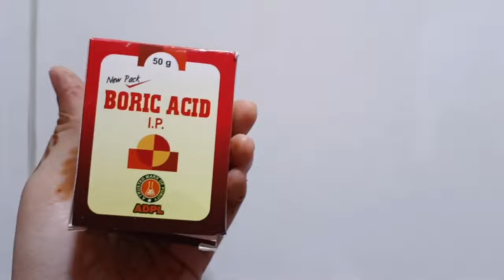how to get rid of cockroaches overnight.कॉकरोच को घर से भगाने के लिए क्या करें? boric acid powder.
home remedies to kill roaches.

link to buy boric acid

In this video I am going to tell you about effective way of getting rid of cockroaches.
Get rid of cockroaches in the kitchen,
get rid of cockroaches in the home,
कॉकरोच को घर से भगाने के लिए क्या करें?,
home remedies to kill cockroach,
home remedies for cockroach,
reason for cockroaches in the home,
कॉकरोच को जड़ से खत्म कैसे करें?,
कॉकरोच मारने की सबसे अच्छी दवा कौन सी है?
how to use boric acid powder for cockroaches,

कॉकरोच की दवा क्या है?

how to get rid of cockroaches in the kitchen,
homemade cockroach killer baking soda boric acid,
how to get rid of cockroaches without killing them,
how to get rid of German cockroaches overnight,
boric acid to get of cockroaches,
how to use boric acid to get rid of cockroaches,
how to get rid of cockroaches from home remedies,
How long does it take for boric acid to kill cockroaches?,
What do you mix boric acid with to kill roaches?
Why is the boric acid not killing roaches?
How do I get rid of roaches forever with boric acid?,
cockroach kaise bhagaye,
how to kill cockroach,
how to get rid of cockroaches,
how to get rid of cockroaches overnight
how to use boric acid powder to kill cockroaches,
how to get rid of cockroaches instantly,
cockroach kaise bhagaye,
cockroch ko gher,
cockroach ko ghar se kaise bhagaye,
cockroach ko ghar se bhagane ka gharelu upay,
cockroach ko ghar se kaise khatam kare
,kitchen se cockroach kaise bhagaye